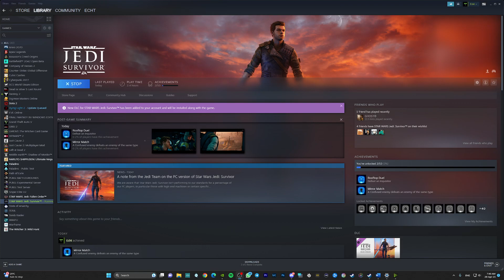Star Wars Jedi Survivor PC Part 2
Star Wars Jedi Survivor Part 2